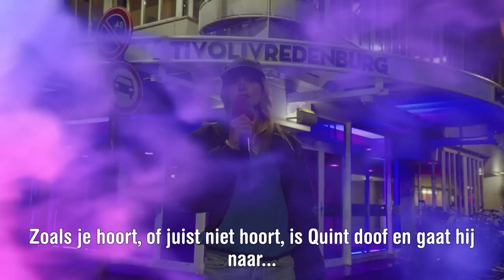Dansen met doven | Het Allermooiste Feestje: #7 Sencity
In ‘Het Allermooiste Feestje’ wordt Emma uitgenodigd door verschillende vriendengroepen voor de meest uiteenlopende feestjes: van Sneekweek tot Milkshake, van de Rotterdamse carnaval tot een party in de bossen van België. En deze week laat Emma al haar zintuigen prikkelen op Sencity, een feest voor dove, slechthorende én horende jongeren.

Iedere aflevering wordt Emma uitgenodigd door een vriendengroep en neemt ze zelf de proef op de som door met de vriendengroep mee te feesten. Ondertussen gaat ze op zoek naar de verplichte versnapering, de gangmaker en het hoogtepunt van de fissa. Want waarom is hun feestje ‘Het Allermooiste Feestje’?

‘Het Allermooiste Feestje’ is elke dinsdag om 17:00 te zien op ons kanaal.

Kijkwijzer: 14 jaar + Grof taalgebruik + Drugs